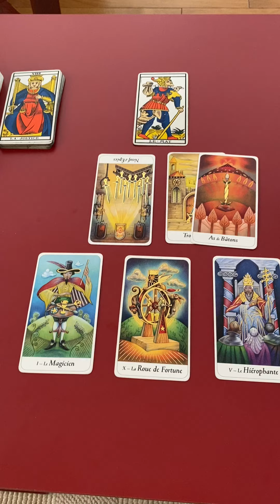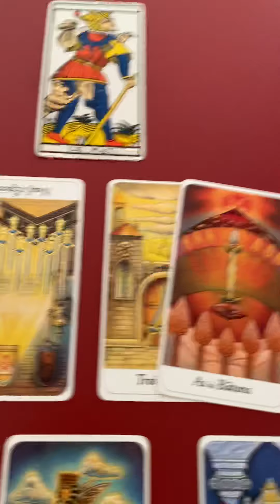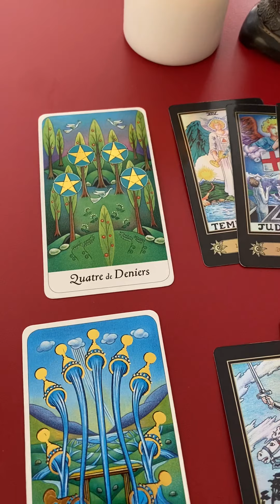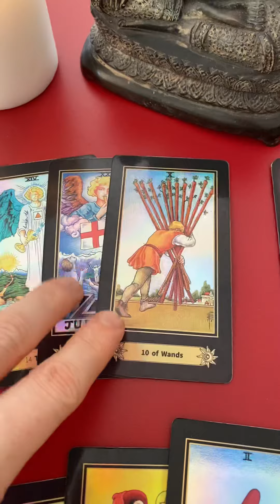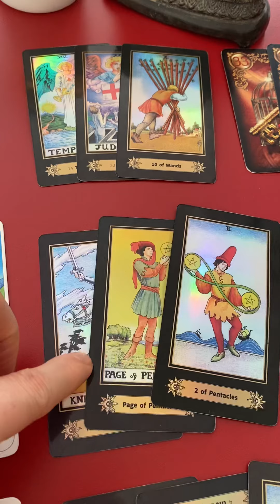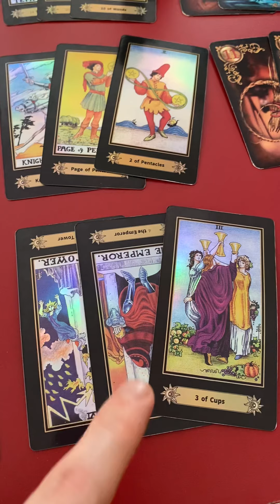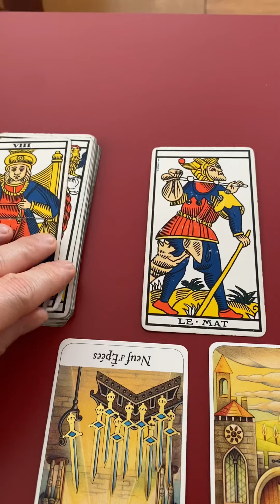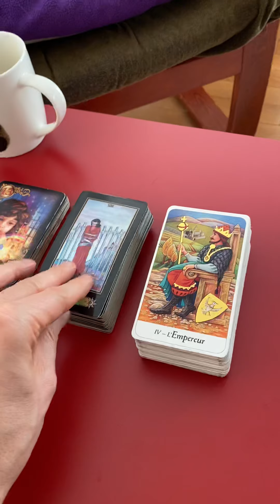TAUREAU - Tirage général Février 2021 🍀